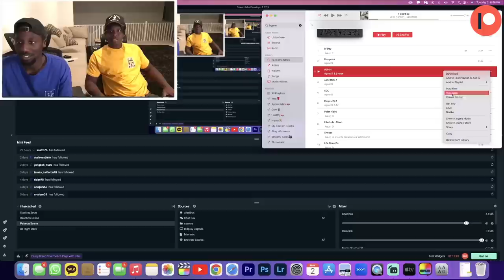First BTS SOLO concert ever! | Agust D live concert in LA vlog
-- Follow FOSQUAD on instagram & twitter for updates!!

-- Special thanks to all of these people for shooting some clear footage:
USCrxRocks
Golden flower film
msdeyed
Maggie in la
Faith west